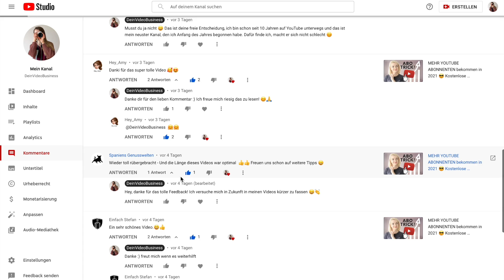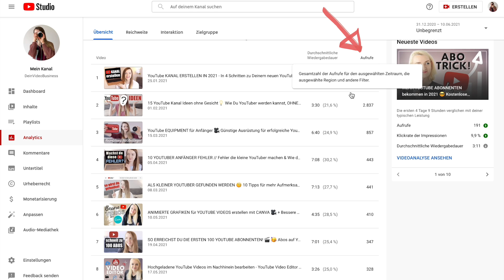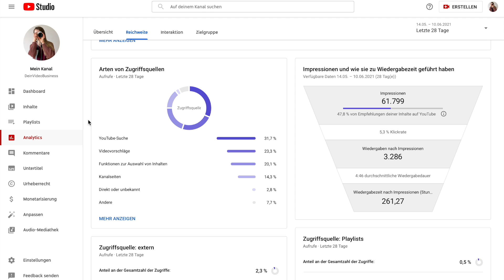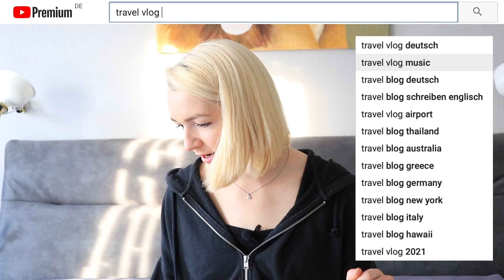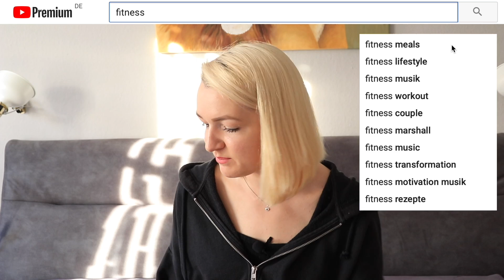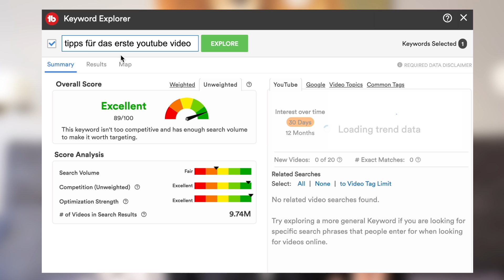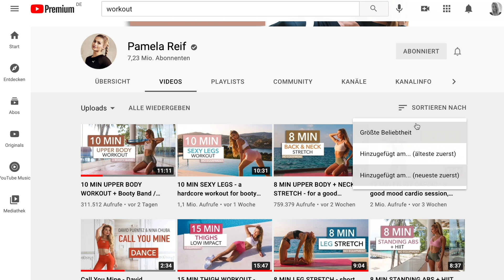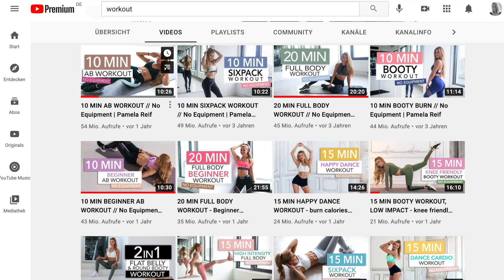Unendlich viele YOUTUBE VIDEO IDEEN finden! 😎 So gehen dir nie die YouTube Video Ideen aus!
Du has keine Idee für dein nächstes YouTube Video? No Problemo! In diesem Video erfährst du wie du unendlich viele YOUTUBE VIDEO IDEEN finden kannst! 😎 So gehen dir nie die YouTube Video Ideen aus in 2021.

Manchmal gibt es die Situation, dass man wenig Ideen hat für ein nächstes YouTube Video... Wie findet man denn dauerhaft, auch nach Jahren noch so viele kreative Ideen für YouTube Videos? Ich zähle in diesem Video nicht 100 verschiedene Video Ideen auf, von denen 3 oder 4 eventuell zu deinem YouTube Kanal Thema passen, besser noch, ich zeige dir 6 Wege und Tipps wie du unendlich viele kreative Ideen finden kannst und wie dir in Zukunft sehr wahrscheinlich nie wieder die Video Ideen ausgehen. Falls du weitere Ideen und Ergänzungen hast, teile diese gerne in den Kommentaren unter diesem Video. :-)

🎥 Canon Eos 250D
🎥 Canon Objektiv 50mm
🎥 Großes Stativ
🎥 Tisch Stativ (Handy & Cam)
💾 500 GB Extreme Pro Speicher
💾 Extreme Pro Speicherkarte
💻 Macbook Adapter
✂️ Final Cut Pro X

► VIDEO INHALT
00:00 Intro
00:39 Frage deine Zuschauer
01:09 Kommentare der Zuschauer
01:30 Video Fortführung
03:52 Zugriffsquelle YouTube Suche
05:45 Ergebnisvorschläge YouTube Suche
07:29 TubeBuddy Keyword Explorer
09:35 TubeBuddy Partnerprogramm
10:45 Lass dich von anderen inspirieren
13:00 Outro

► ÜBER MICH
Hey ich bin Marlene und auf dem Kanal "DeinVideoBusiness" möchte ich DICH dabei begleiten aus deiner Leidenschaft eine eigene Marke und dein eigenes Video Business (mit Hilfe von YouTube) aufzubauen. Wenn du also auch deine Passion - das was du liebst zu tun - zu deinem Beruf machen möchtest (und/oder erfolgreicher YouTuber werden willst), dann vergiss nicht diesen Kanal zu abonnieren und wir packen das gemeinsam an!